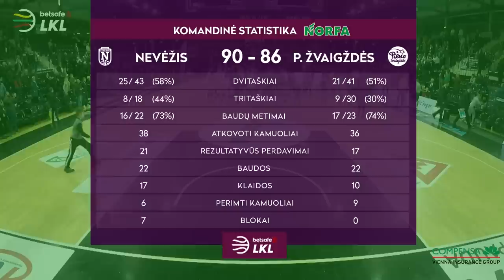„Betsafe–LKL“ rungtynių apžvalga: „Nevėžis“ - „Pieno žvaigždės“ [2019-05-05]